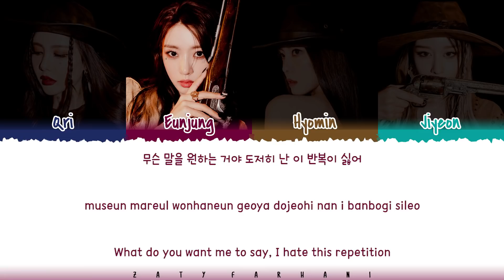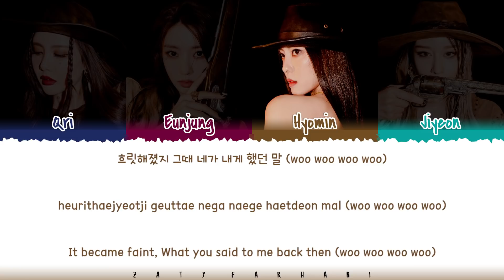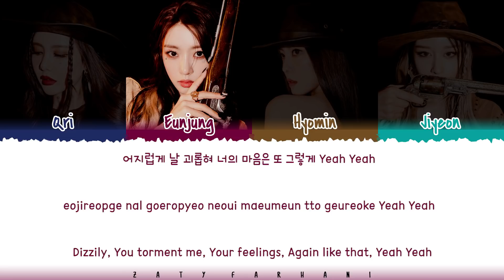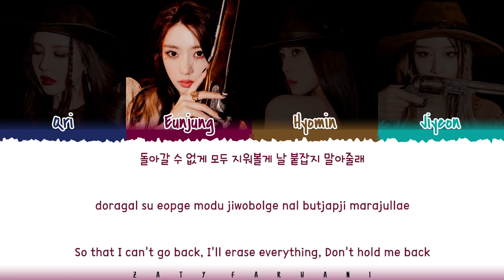T-ARA (티아라) - 'TIKI TAKA' Lyrics [Color Coded_Han_Rom_Eng]